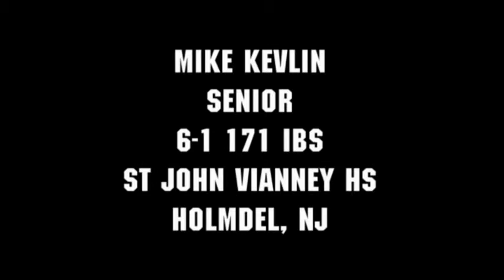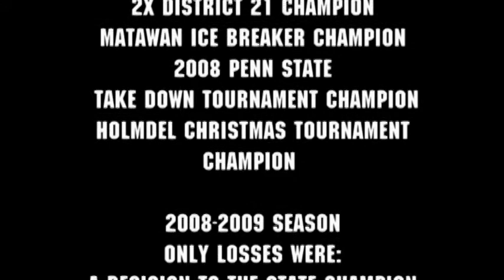District 21 Wrestling Re-Cap Mike Kevlin SJV HS 2009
Mike Kevlin's High School Wrestling Highlights